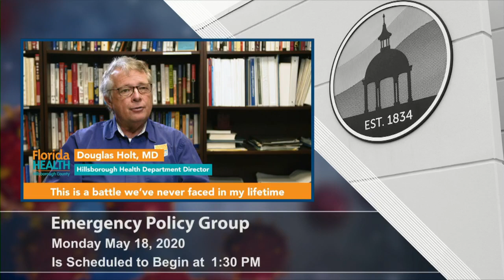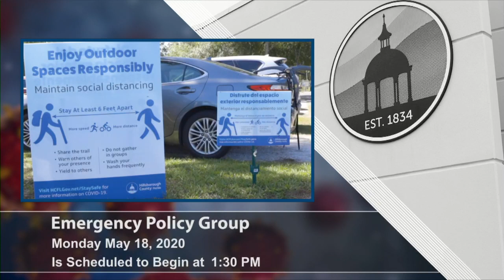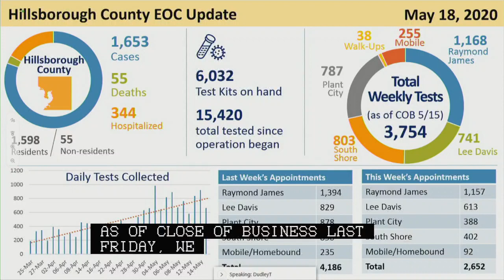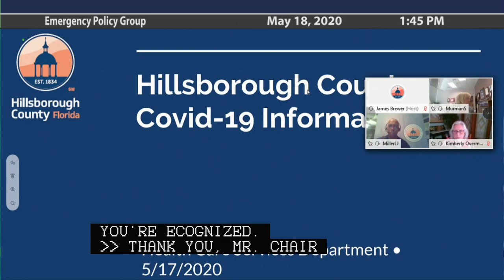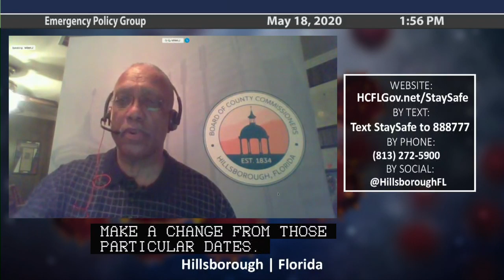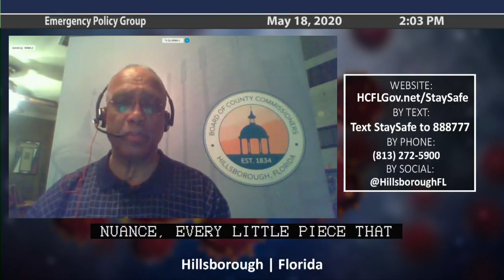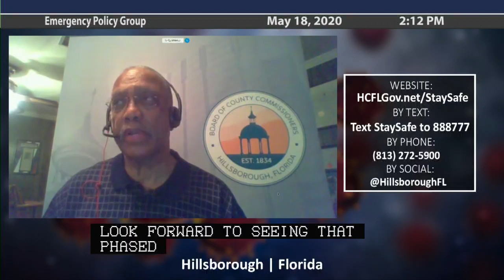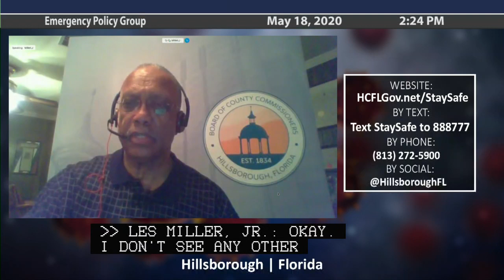Emergency Policy Group Meeting - 05.18.2020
Table of Contents:

[00:16:00] Meeting Convened, Opening Remarks, Roll Call
[00:17:00] Public Comment
[00:22:06] Emergency Management Update - Tim Dudley, HC Emergency Management Director
[00:23:45] Public Health Update - Dr. Douglas Holt, M.D., Director, FDOH, Hillsborough
[00:29:45] COVID-19 Information Report - Kevin Wagner, Business Analyst, HC Health Care Services
[00:37:11] County Attorney Update - Christine Beck, County Attorney
[00:39:55] EPG Discussion
[01:09:00] Closing, Adjournment